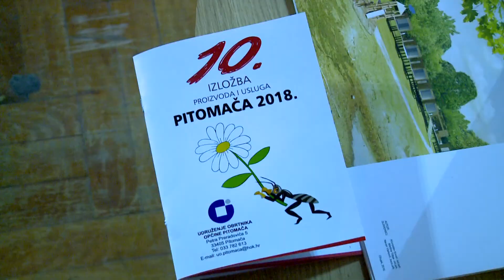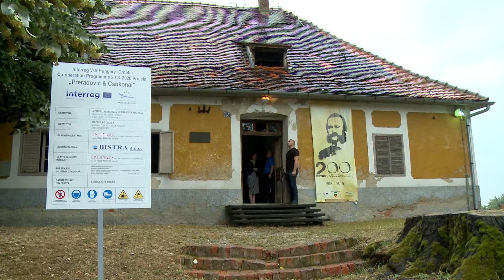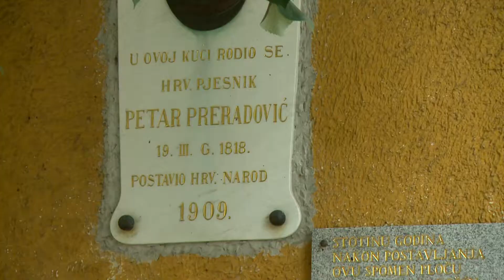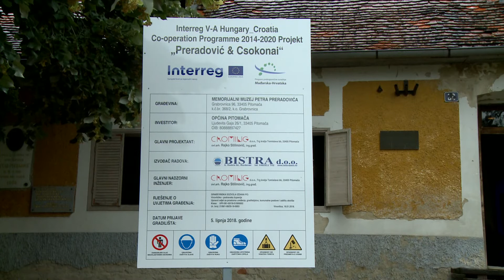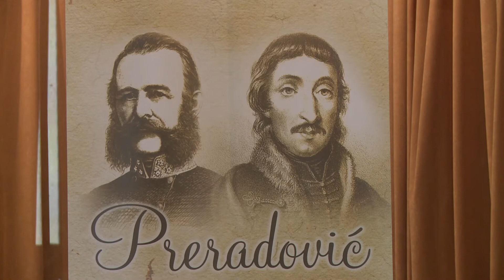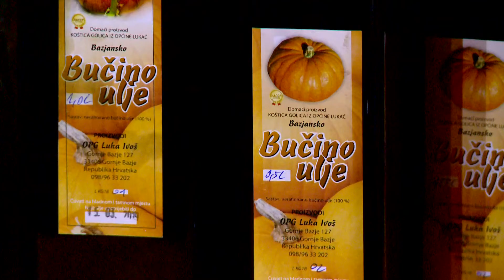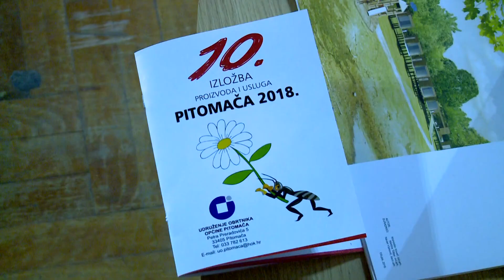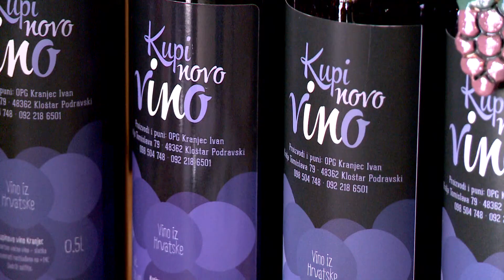14.06.2018. REGIONALNI DNEVNIK